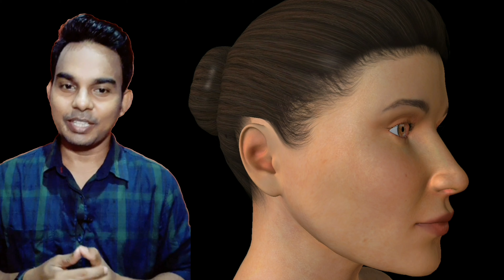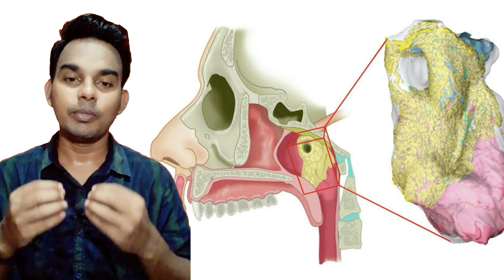What are Major Salivary Gland? Function and Structure of salivary gland. Salivary Gland Anatomy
This video covers the anatomy of the parotid gland, sublingual gland and submandibular gland: definition, location, function

Salivary glands
The salivary glands play an important role in your body.  There are both major glands and minor glands, and the minor glands are often referred to as intrinsic salivary glands and they are located in and around the oral cavity.

It is estimated that there are 800 to 1000 minor salivary glands located within the mucous membrane lining of the mouth and tongue.  These glands contribute less than 5% of the total amount of saliva produced

There are 4 pairs of major salivary glands, parotid salivary glands, submandibular salivary glands, sublingual salivary glands and tubarial salivary gland
The parotid glands are located just in front of your ears, they are the largest of the salivary glands and they produce 25 to 30% of the saliva and transport it through the parotid duct to the oral cavity.

The submandibular glands are located under the tongue, they produce about 60 to 70% of saliva and transport it through the submandibular duct, releasing it under the front of the tongue.
The sublingual glands are also located under the tongue, they produce 3 to 5% of saliva, and they release it through many ducts under the tongue.
The fourth pair of salivary gland was discover by Netherlands cancer research institution on sep 2020